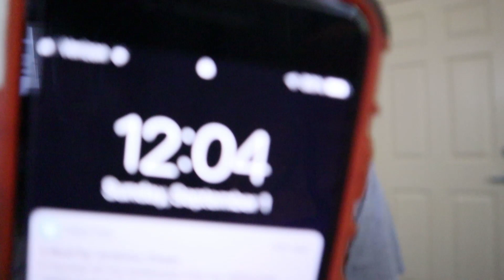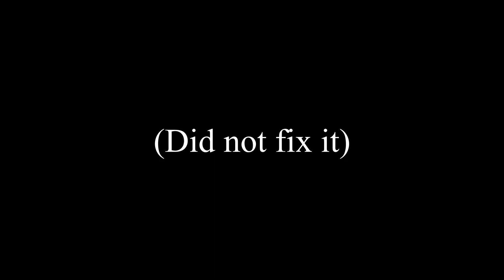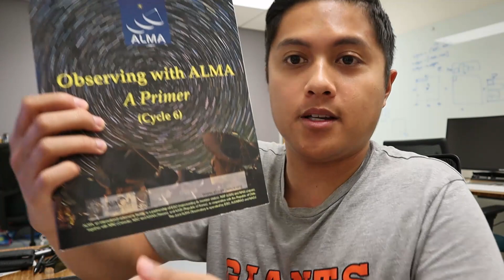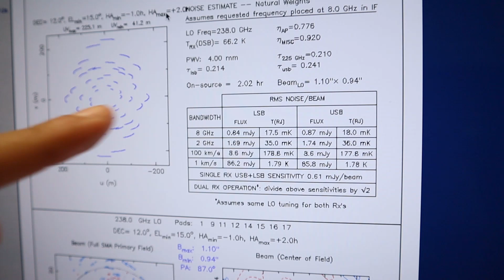A (Weekend) Day in My Life as an Astrophysics Graduate Student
Decided that I had to go to school today and do some work in preparation for the crazy week following Labor Day, so I decided to film it! I hope you guys enjoy it, I talk a lot about radio interferometry and the proposal I need to write for this workshop I want to attend in January!